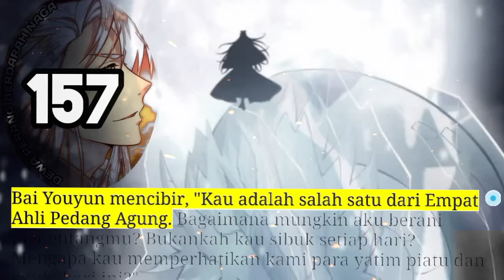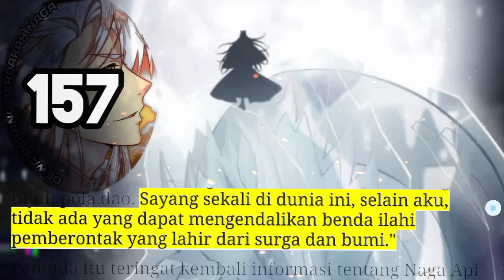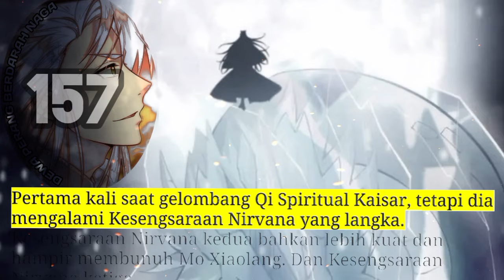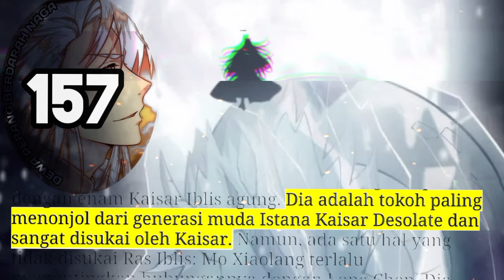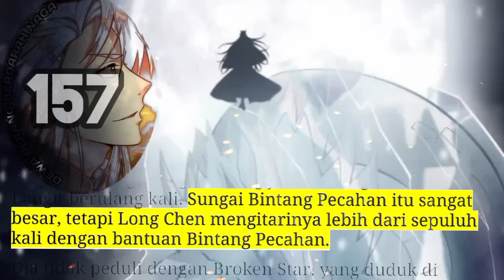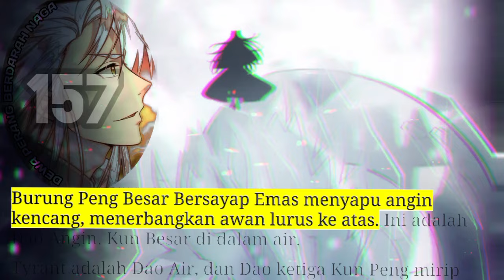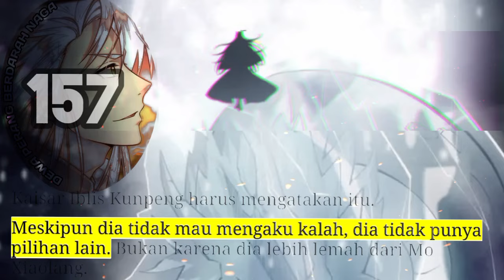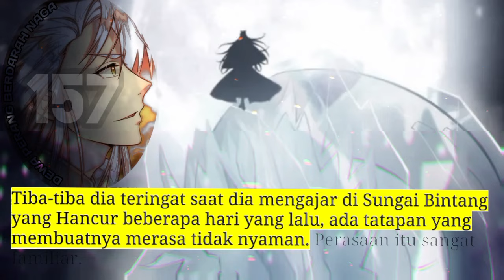Dewa Perang Berdarah Naga season 157